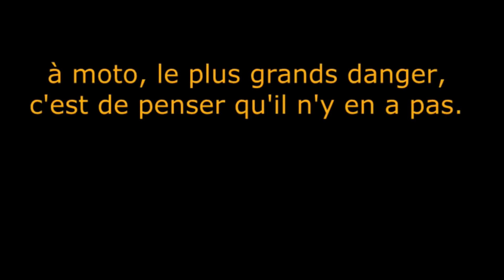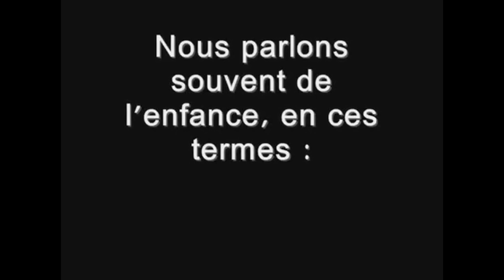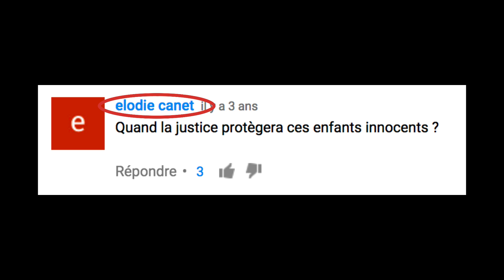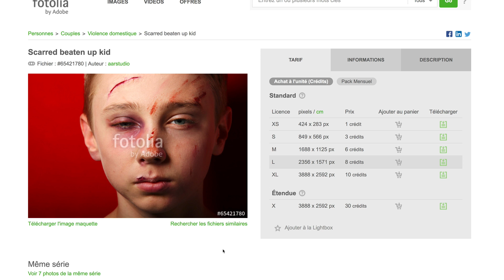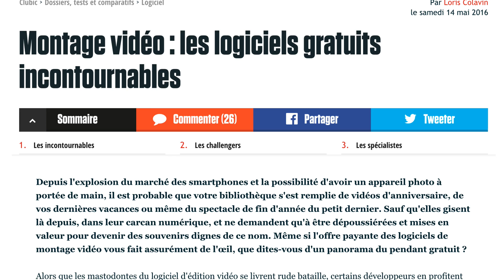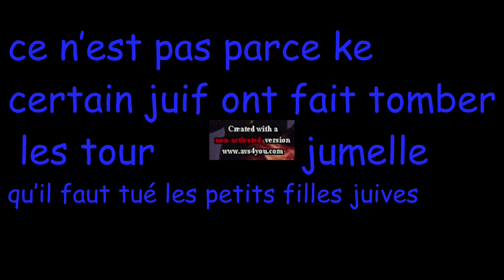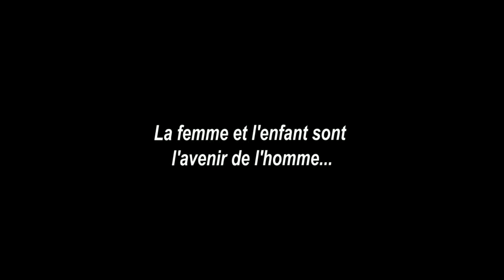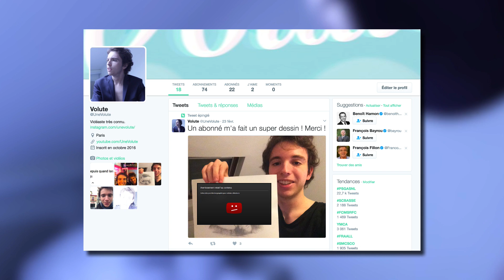Un mot sur les campagnes de prévention